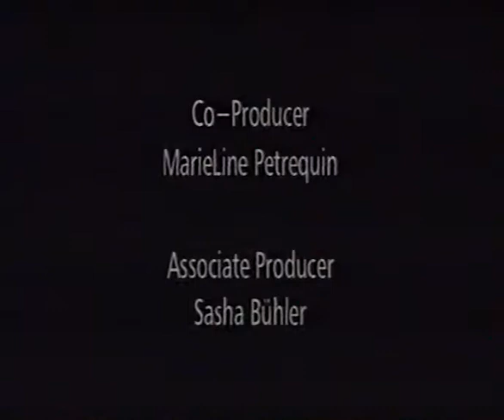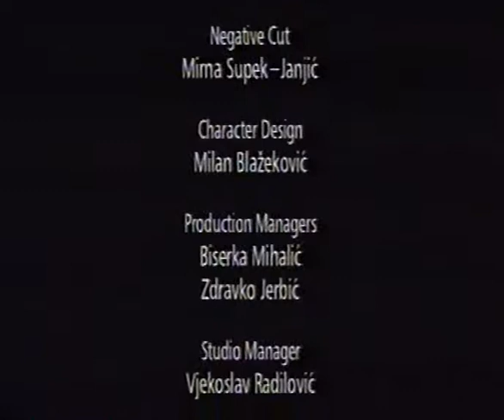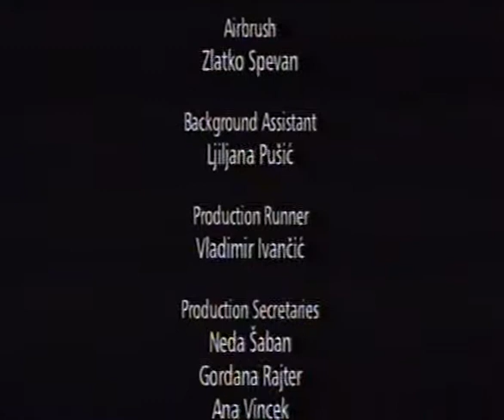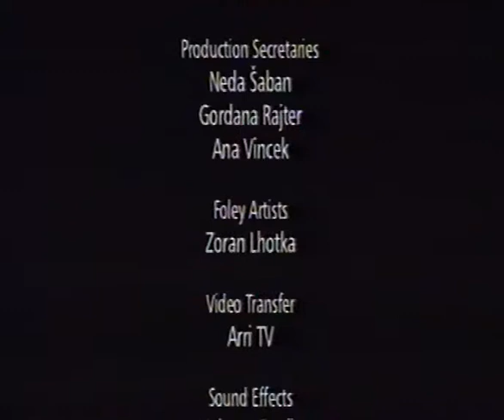Mico, O Ratinho Valente (1997)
Sinopse:
Mico, O Ratinho Valente (em croata: Čudnovate zgode šegrta Hlapića) é uma animação de 1997 para crianças, que foi originalmente lançada nos cinemas croatas em 1997 pela Croatia Film. Produzido com equipamento vintage durante a década de 90, este foi o terceiro filme da empresa de animação Croatia Film e do diretor Milan Blažeković, após The Elm-Chanted Forest (1986) e The Magician's Hat (1990).

É baseado em The Brave Adventures of Lapitch, um romance de 1913 da autora croata Ivana Brlić-Mažuranić. Nesta adaptação, todas as personagens são animais, a personagem principal é um rato, em vez de um humano como na obra original. Tal como no livro, o filme é sobre um aprendiz de sapateiro que deixa a oficina do seu mal-humorado mestre, e parte para a aventura. Durante esta viagem, ele faz amizade com uma artista de circo chamada Luísa, e luta contra um malfeitor, o Maldoar.

Este continua a ser o filme mais bem sucedido da Croácia em termos de audiência, e tornou-se a selecção oficial do país para os Oscars de 1997 (na categoria de Melhor Filme em Língua Estrangeira). A sua popularidade conduziu à produção de uma série de televisão de 26 episódios, também chamada Mico, O Ratinho Valente, no final dos anos 90.

Em fevereiro de 2000, ele apareceu pela primeira vez na América do Norte, no início da série de curta duração "Movie Matinee" da Sony Wonder. O Disney Channel também o estreou na televisão por cabo dos EUA mais tarde naquele mesmo mês.

Distribuído por:
EM - ENTERTAINMENT/HaffaDiebold

Direcção: Milan Blažeković
Produção: Željko Zima, Steffen Diebold
Música: Duško Mandić, Srebrna krila, Vladimir Kočiš, Hermann Weindorf (versão inglesa)

Versão Portuguesa:
Estúdio de Dobragem: Matinha - Estúdios de Som, S.A.
Director de Produção: Raul Barbosa
Director de Actores: Carlos Freixo
Directora Musical: Paula Fonseca
Tradutora: Rita Salgueiro
Letrista: Paula Fonseca
Técnicos de Som: Maurício Baião, Artur David
Assistente de Produção: Susana Ramalho
Voz do Mico: Rui Paulo Fonseca
Voz da Luísa: Paula Fonseca
Voz da Gracinda: Luísa Salgueiro
Voz do Mestre Gracindo: Carlos Freixo

Projecto postado originalmente no fórum GoldTugAnime. Para conhecer melhor este projecto por favor, consulte o site no link:

Página inicial do Fórum, onde poderá inscrever-se para conhecer melhor este ou outros projectos semelhantes e encontrar conteúdos com muita qualidade: